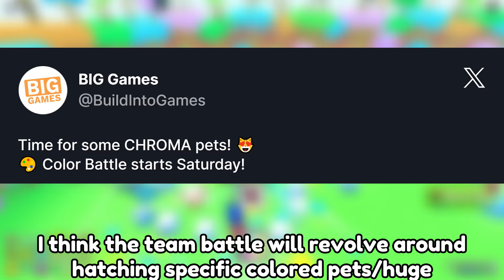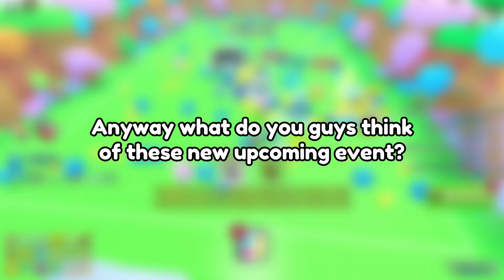New Color Battle Event Pet Simulator 99! 🎨